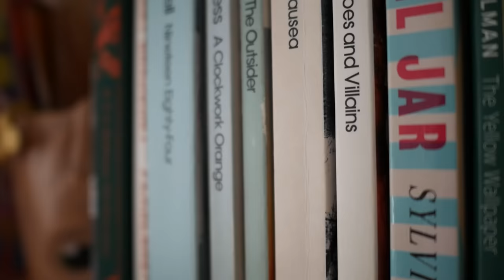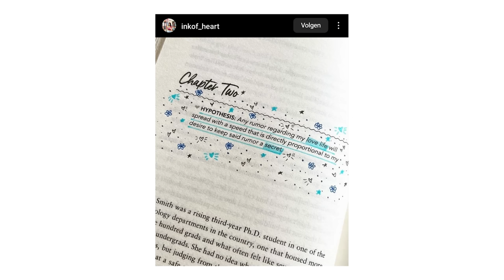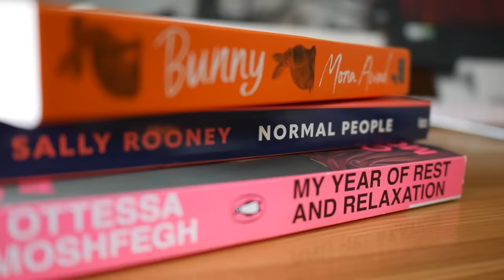responding to your bookish HOT TAKES🔥🔥 and sharing unpopular opinions 📚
hello hello! i'm working on 2 fun videos that take a little bit more time than usual for you guys, so this week i have a simple discussion video: responding to your bookish hot takes and sharing my unpopular opinions!